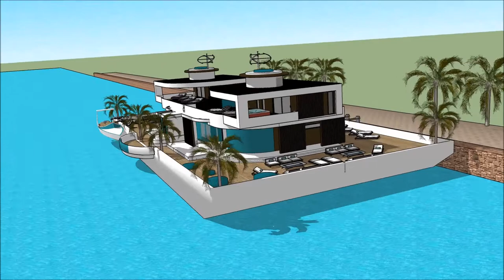RUMAH PERAHU INDONESIA YACHT SHOW 2018 ASIA JARKATA SUPERYACHT Yacht Show 2018 Superyachts and Meg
The houseboatzania launching an innovative high-end luxury yacht houseboat home design potentially as a display of exhibition of the RUMAH PERAHU INDONESIA YACHT SHOW 2018 ASIA JARKATA SUPERYACHT  Yacht Show 2018  Superyachts and Meg.

The collection of the Houseboatzania concept of RUMAH PERAHU INDONESIA YACHT SHOW 2018 ASIA JARKATA SUPERYACHT  Yacht Show 2018  Superyachts and Meg consists of high luxury and architectural art pieces in minimalism combined with living on the waterfront of the harbour of

The houseboat yacht design has the basis to sustain living with high standards and contemporary structural design at RUMAH PERAHU INDONESIA YACHT SHOW 2018 ASIA JARKATA SUPERYACHT  Yacht Show 2018  Superyachts and Meg with numerous of prospects for excessive living and celebrating the desire of life worldwide: